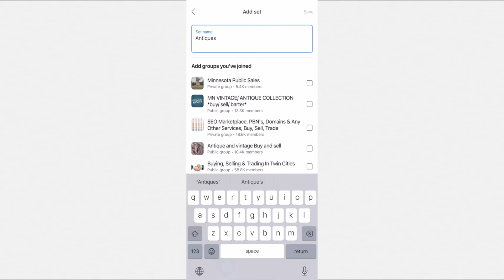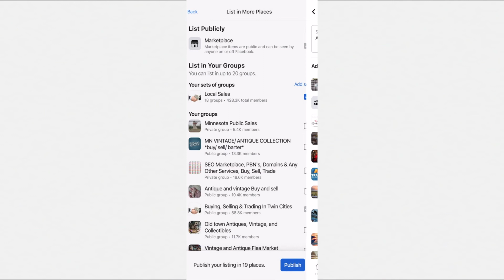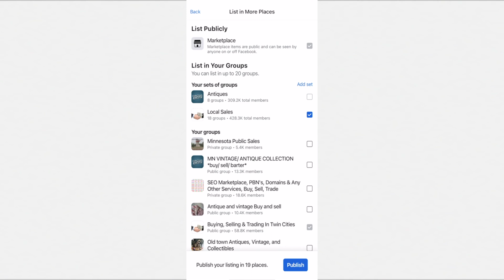Create Facebook Marketplace Group Sets (Post To Multiple Groups In One Click)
Welcome to today’s tutorial where we’ll show you how to *create a group set of groups in Facebook Marketplace* and *list your items to more places in just one click*! If you're a frequent seller on Facebook Marketplace, this tip will save you a ton of time and effort by allowing you to post your items to multiple groups at once, increasing your chances of making a sale.

## Why You Should Use Facebook Marketplace Group Sets

Facebook Marketplace is one of the best platforms for *selling items* locally, but listing to multiple groups can be time-consuming if done manually. By creating a *group set* of groups, you can easily post to multiple *Facebook groups* in a fraction of the time. This method allows you to expand your reach and connect with more potential buyers across different communities without the hassle of posting separately to each one.

## Step 1: Open Facebook Marketplace

To get started, open the *Facebook app* or website on your device. Navigate to the *Marketplace* section by tapping on the *"Marketplace"* icon in the main menu.

## Step 2: Find Your Marketplace Listing Options

Once you're in *Marketplace,* you’ll see an option to list an item for sale. Tap on *"Create New Listing"* and select the category of your item (e.g., *for sale, housing, jobs, or services*).

## Step 3: Select the Groups You Want to Post To

Next, when you reach the section where you can post to Facebook groups, tap on the *"Select Groups"* button. Instead of selecting individual groups one by one, you can create a *group set* by selecting multiple groups that you want your listing to appear in.

## Step 4: Create Your Group Set

Once you've selected multiple groups, tap on *"Save as Group Set".* This will save your selected groups as a group set, so you don’t need to manually select them every time you list a new item. You can organize these sets by category, such as *furniture, electronics, or clothing,* for easier access.

## Step 5: List to More Places with One Click

Now, when you create a new listing, you can simply choose the *group set* you've created, and your post will be automatically shared with all the groups in that set. You’ll save time and increase the visibility of your items without the need to post multiple times.

## Conclusion

Creating a *group set* of groups in Facebook Marketplace is a game-changer for sellers looking to post to multiple places quickly and efficiently. It saves you time, increases your exposure, and boosts your chances of selling your items faster.

Facebook Smarter is a channel created by Spencer Coffman dedicated to teaching you social media strategies that help you reach a larger audience and increase product sales. You'll learn several Facebook tips and tricks to reduce notifications, boost your posts, sell more marketplace items, share to multiple Facebook groups and more!